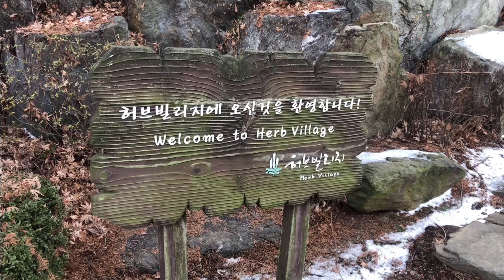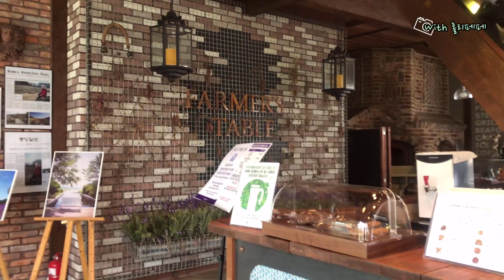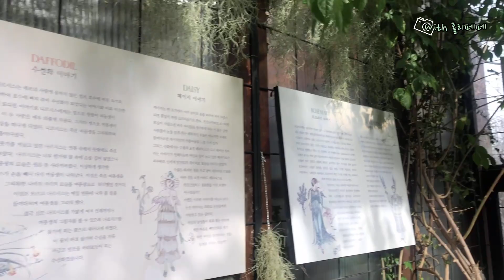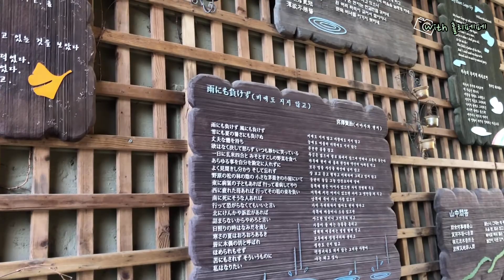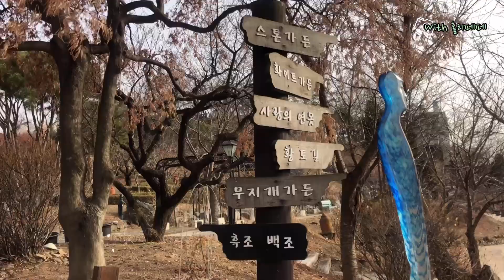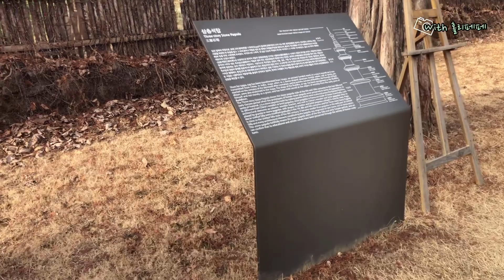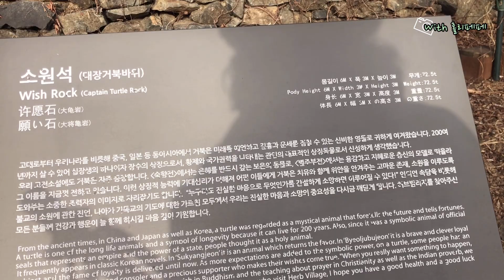나들이VIog Ep.29 / 서울 근교 나들이 / 경기 연천 여행 허브 빌리지 / 사진찍기 좋은 곳 / K-드라마 청춘기록 촬영지 / 허브온실 /겨울에 봄 느끼기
안녕하세요. 홀리페페입니다.
요즘 코로나 거리두기 격상과 지독하 한파에 집콕 순이 하다가 오랫만에 드라이브 나와 연천군에 있는 허브빌리지에 다녀 왔습니다.
지금은 비수기 시즌이라 허브는 볼 수 없었구요.
허브 온실이 있어 그나마 따뜻하게 몇 가지 꽃들을 감상 할 수 있었습니다.
새해라 소원을 들어 준다는 거북 바위 소원석에 소원을 빌고 왔네요.^^
아~~주 조용히 산책하고 왔습니다.